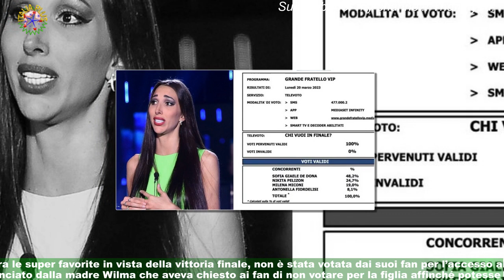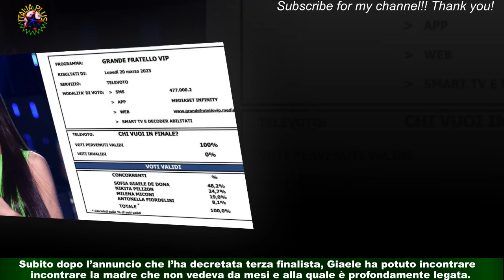Grande Fratello Vip, Giaele De Donà la terza finalista: Antonella Fiordelisi eliminata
Giaele De Donà è la terza finalista del Grande Fratello Vip. La concorrente è risultata essere la più votata nel corso del televoto che ha chiesto al pubblico di votare in vista della finale del reality show.Con il 48, 2% delle preferenze, De Donà è riuscita nell’impresa di aggiungersi alle amiche Oriana Marzoli e Micol Incorvaia,rispettivamente prima e seconda finalista del GF Vip 2023. Antonella Fiordelisi,